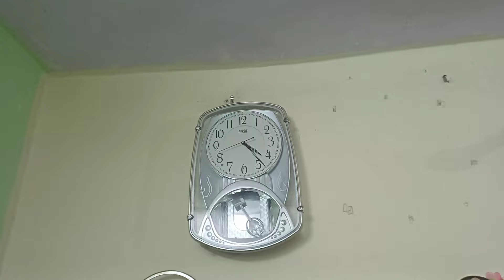✨️Special Recipes For My Special Family🥰| Chicken Hyderabadi | Dood ka halwa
Ramadan recipes |family vlog |Indian mom daily routine |Ramzan routine vlog |home made Recipes|easy recipes |Quick Recipes |Healthy Meal ideas |